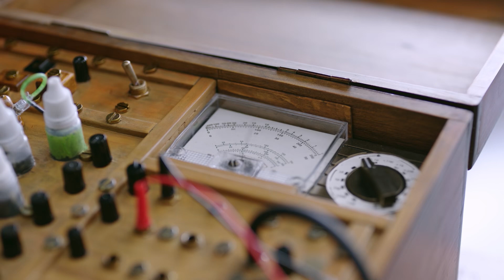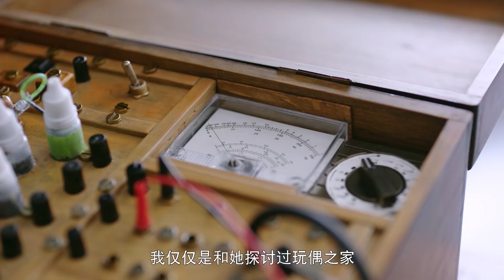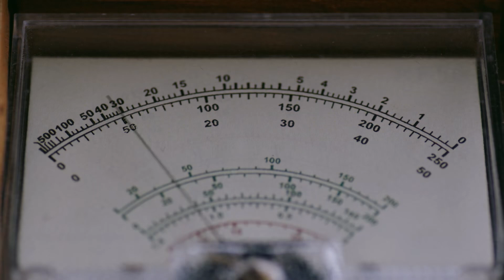美女教师重回容家教书，和少爷眉目传情，妹妹们八卦吃瓜！流光之城 City of Streamer🍒Chinese Drama​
⭐️ 甜剧联盟 City of Streamer#流光之城 ChineseDrama​甜宠爱情剧 景甜 许魏洲 经超 中国电视剧​出色中国电视剧​好看中国电视剧​中国电视剧2022 大陆剧 大陆爱情剧 爱情 甜宠 MV#

✪剧情简介✪
该剧根据靡宝的同名小说改编。讲述了一个心思缜密的学霸家庭女教师，精心布局接近仇家，与此同时，看似被她设计，却有着同样高智商的男主强势上线 。